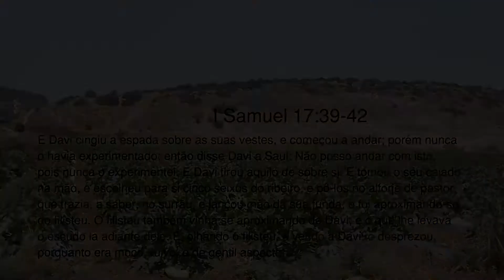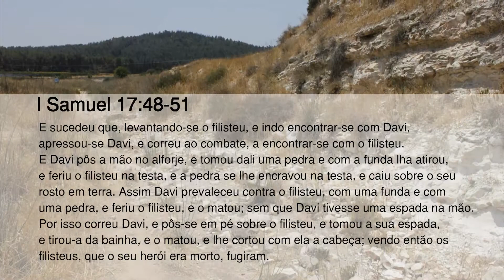O Vale de Elah